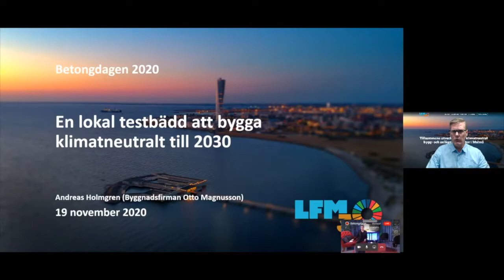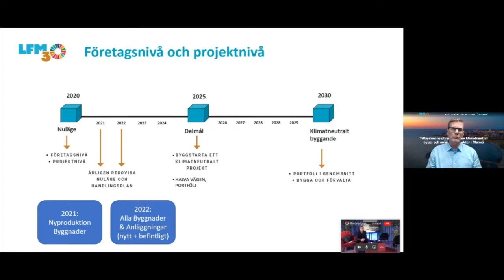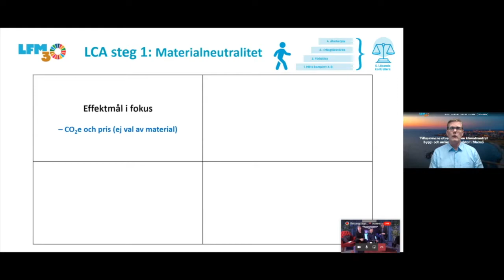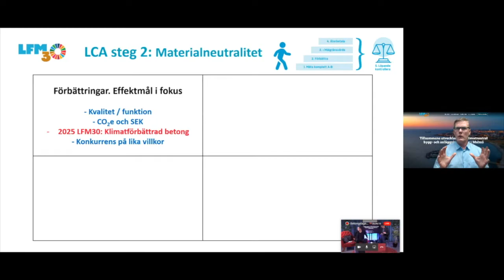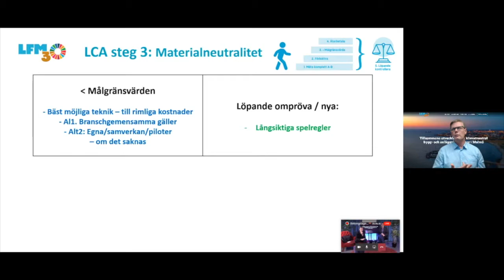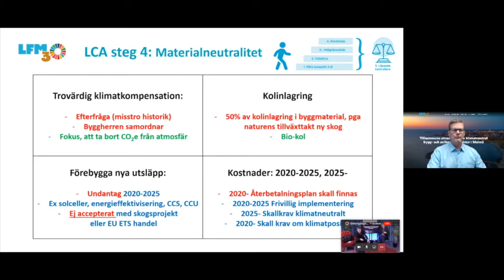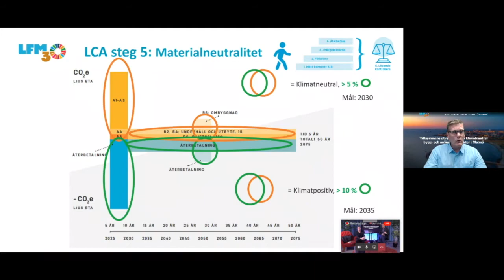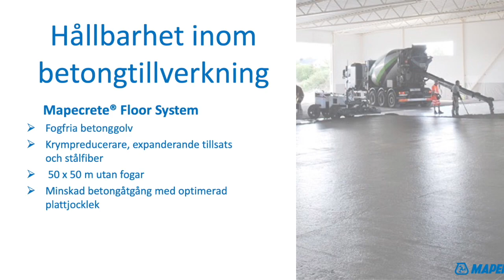Betongdagen 2020 Lokal Färdplan Malmö